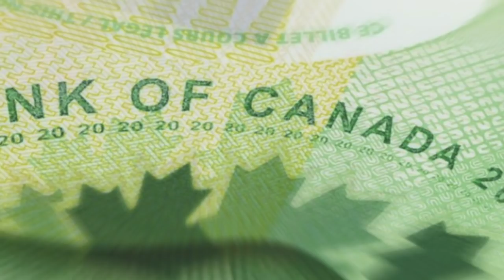黎明前的黑暗？亨利：感染病例暴增未必是坏事！多国数据显示新变种已步入末路；11月牛肉同比涨价15.4% 蔬菜上涨6.4% 食品价格明年将继续攀升（《港湾播报》20211231-2 CTCC）